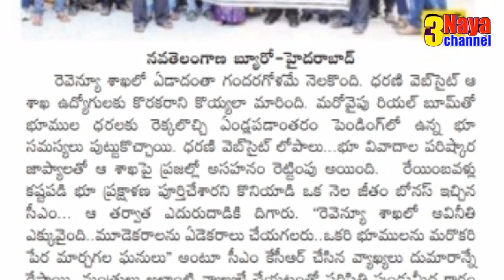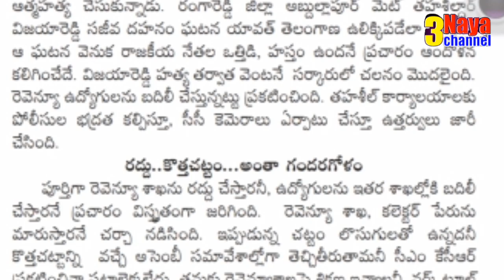Telangana Revenue Employees are in big Dilemma by the Activities of CM KCR